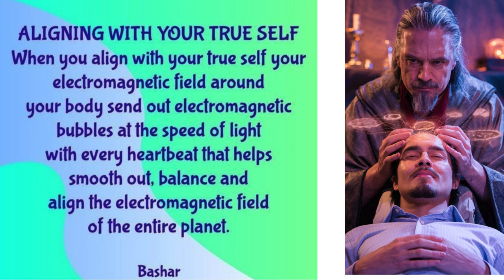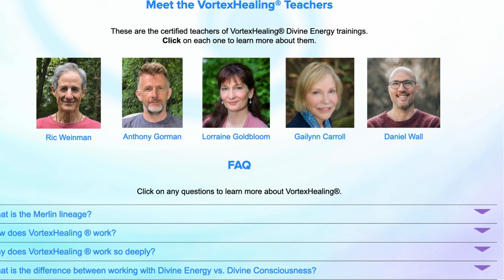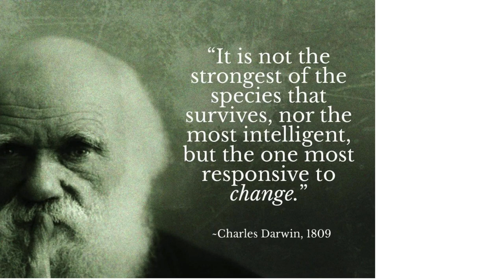Why I call myself a wizard. Hint: It's about Magical Transformation.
When I first studied Vortexhealing(R), I knew that it was considered Wizardry, in the most positive sense of the word. When the five day class was over we had a choice of certificates, one that said "Wizard" and one that didn't.

I thought the title Wizard was a little over the top but, I couldn't not have a diploma declaring me a Wizard if I had the chance, and paid for the class. So, I accepted the "Wizard Diploma".

As I saw the results of using Vortexhealing(R) with my clients, I began embodying the Wizard title more and more. The key to the whole thing is that I'm not the one doing it all. Doing this work is just about channeling divine healing energy. Yes, I have training and transmissions. But the energy is universal, not mine.

Andy Sway is a Los Angeles based Spiritual Healer who specializes in helping clients tap into the magic of their unique talents and passions.